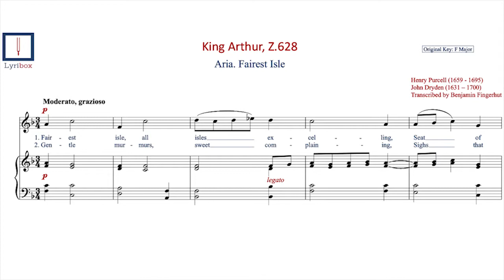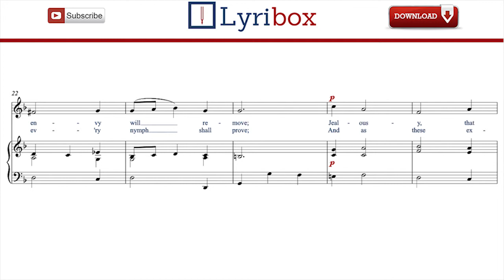Fairest Isle by Purcell - Karaoke / Piano accompaniment with sheet music of Fairest Isle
Download the Karaoke / Piano accompaniment with sheet music and lyrics of ‘Fairest Isle' by Henry Purcell.

Fairest Isle LYRICS :

Verse1
Fairest Isle, all isles excelling,
Seatof pleassure and of love,
Venus here will choose her dwelling
And for- sake her Cyprian grove.
Cupid from his fav'rite nation
Care and envy will remove;
Jealousy thatpoisonspassion,
And despair that dies for love.

Verse 2

Gentle murmurs sweet complaining,
Sighs that blow the fire of love.
Soft repulses, kind disdaining,
Shall be all the pains you prove.
Ev' ry swain shall pay his duty
Grateful ev'ry nymph shall prove;
And as these excel in beauty,
Those shall be renowned for love.

Fairest Isle Klavier begleitung, Fairest Isle Accompagnamento al pianoforte, Fairest Isle  accompagnement piano, Fairest Isle Akompaniament fortepianowy, Fairest Isle acompanhamento de piano, Fairest Isle karaoke, Fairest Isle Аккомпанимент, Fairest Isle Acompañamiento con piano, Fairest Isle 피아노 반주, Fairest Isle 钢琴伴奏, Fairest Isle ピアノ伴奏